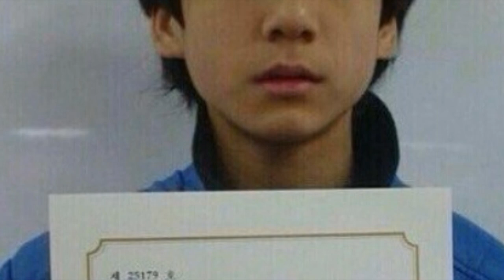SUGA RENUNCIÓ a su SUEAÑO! IMPACTANTE! así se veía BTS antes del debut